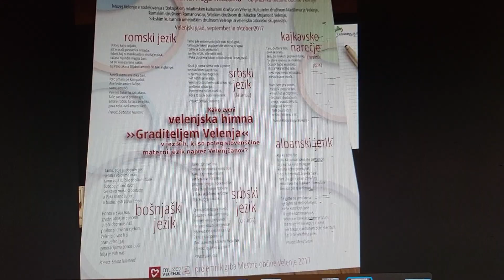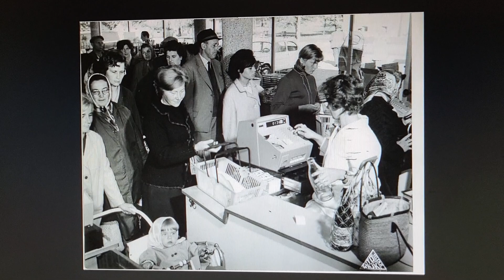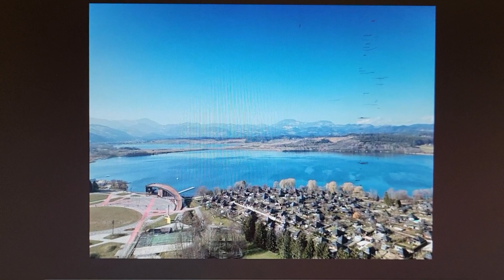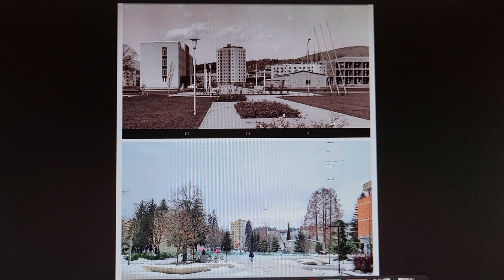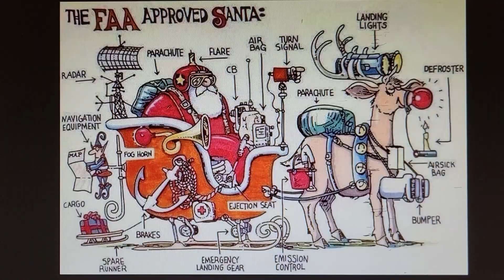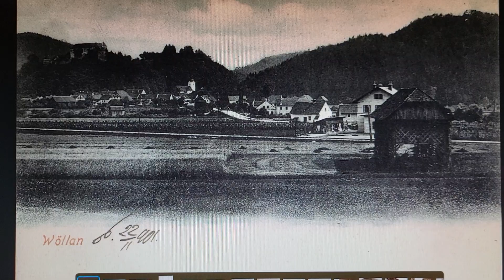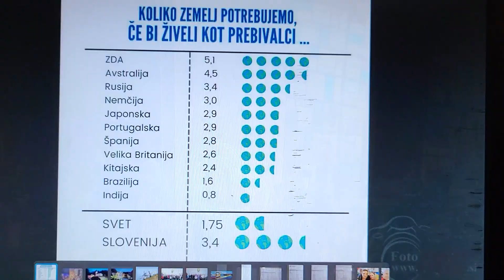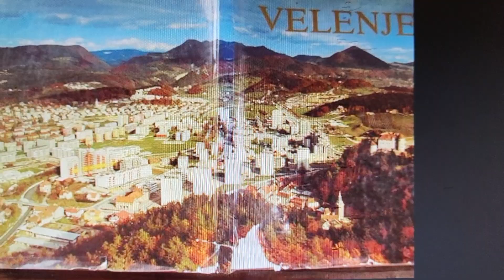721 DOC NAPOTNIK 20230330 170408 53:42 BO UMETNA INTELIGENCA PREKOSILA ČLOVEKA RadSLO 1 Studio ob 17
BO UMETNA INTELIGENCA PREKOSILA ČLOVEKA RadSLO 1 Studio ob 17ih
ČETRTEK(Thursday) 30. mar., 2023
(Glej YouTube Joze Napotnik 718 videov Velenje in dogodki v njem)
20230330_170408